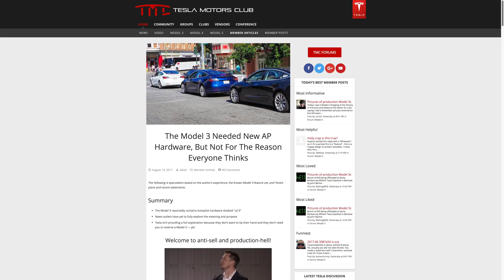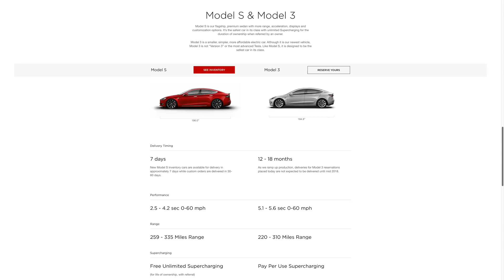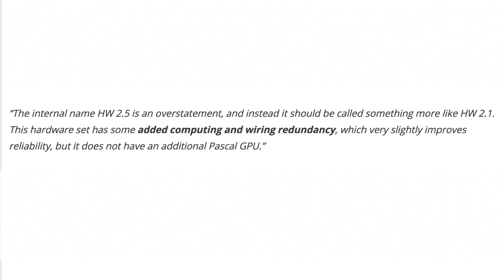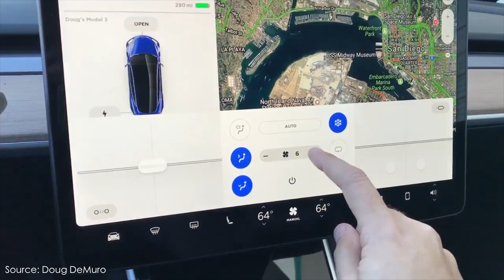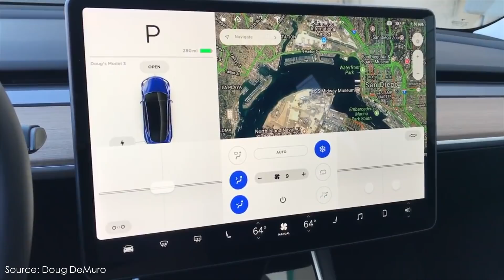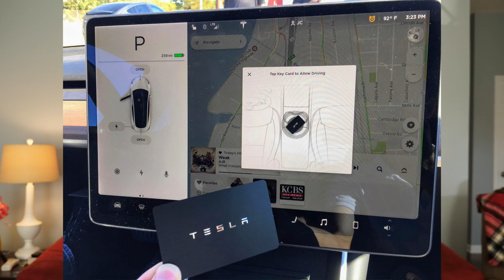Tesla Model 3 RoboTaxi: Elon's Secret Plan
Let’s talk about why the Tesla Model 3 is possibly the most mind blowing futuristic car.
Best Model 3 accessories
Rent a Tesla
Buying a Tesla? Free Supercharging
Geeky Tesla shirts & prints
My best Model 3 videos

⭐️ RESOURCES
My YouTube camera gear
YouTube Success course
Real estate investing
Stock investing app
Best savings account

Email squad

The last Model 3 event was the least climactic Tesla event because the TeslaModel 3 event was The Anti-Sell. Tesla does not want you to buy a Model 3 yet.

Tesla doesn’t want you to think Model 3 is its best car just because it’s their newest model, even though it has some newer technology compared to the Model S which is 2x the cost. Tesla doesn’t want to sell more Model 3’s right now. With 450,000+ preorders, Tesla has a backlog. They’d much rather sell a more expensive Model S or X because they can produce those immediately & make a profit.

Model 3 has new Autopilot Hardware 2.5 & provides more power for future autonomous driving, including added computing & wiring redundancy. Starting July 2017 all Tesla cars have HW 2.5 and Tesla said any previous cars with HW2 that somehow may not be capable of full self driving would get a free upgrade if the customer paid for FSD. Tesla still believes HW 2 is capable of self driving.

Why introduce HW 2.5? The Tesla Network is Tesla’s future ride sharing platform. It’s like Uber & Lyft but instead of a human the car will drive itself, pick up passengers, and take them to their destinations.

From Tesla Master Plan:
"When self-driving is approved by regulators, it will mean that you will be able to summon your Tesla from pretty much anywhere. Once it picks you up, you will be able to sleep, read or do anything else enroute to your destination. You will also be able to add your car to the Tesla shared fleet just by tapping a button on the Tesla phone app & have it generate income for you while you’re at work or on vacation.”

Model 3 is currently the only Tesla vehicle that is capable of joining the autonomous ride sharing network. The minimalist interior is a polarizing feature of Model 3. Almost everything in Model 3 is controlled by the 15” touch screen, from opening the glove box to climate control, it’s all software-based controls.

Why? Because autonomous ride sharing. Since it's software controlled, everything is customizable and can be remembered based on who is using the car. Model 3 answers two concerns regarding autonomous ride-sharing: What if someone steals my valuables, and what if someone damages my car? The first is addressed with software-controls. You can restrict or grant access to anything.

What about damage to your car? Model 3 has something in it that the S or X don’t currently have: an interior camera. It can see who is in the car at any given time and monitor what’s happening inside the car. But with a new camera how will the car handle the new data processing? The new Hardware 2.5

Model 3 doesn’t come with a car key or even a key fob. It comes with an NFC key card to unlock and start the car. But this is the backup method. The real entry method is a smartphone. With the Tesla app & Bluetooth LE, it sends an encrypted signal to Model 3 as your get near it so when you have your smartphone in your pocket and walk up to Model 3 it will unlock. It knows exactly who is getting in the car and it will set the car settings based on who the person is.

Model 3 has new autopilot hardware, a new interior camera, is software controlled, and has automatic entry via a smartphone. Tesla Model 3 is not just another electric car built for the mass market. It’s not even about a car capable of driving itself. Model 3 is the first car ever to be designed for autonomous ride sharing.

Tesla is downplaying the significance of Model3 for now, but there’s no denying that it may be the most technologically advanced car ever.

From Elon :
“There will be a shared autonomy fleet where you buy your car and you can choose to use that car exclusively. You can choose to have it used only by friends and family or other drivers who are rated five stars. You can choose to share it sometimes but not other times. That’s 100% what will occur.”